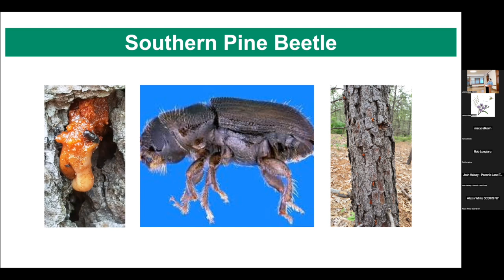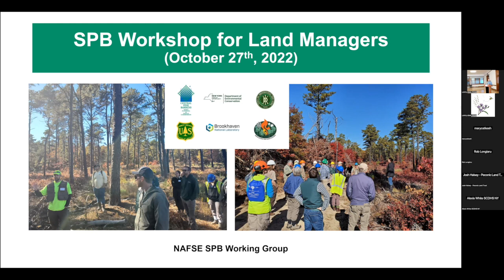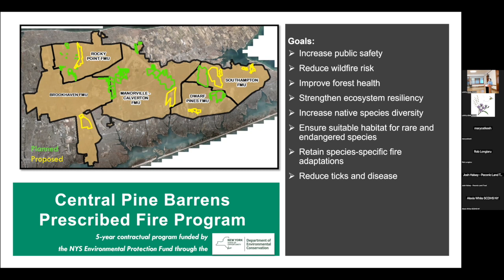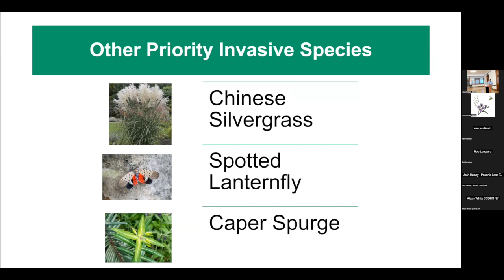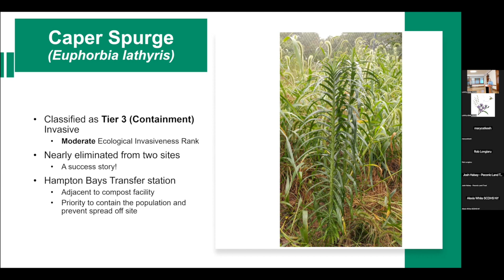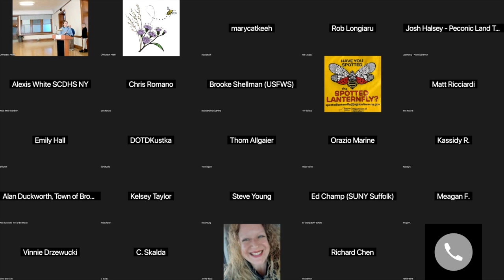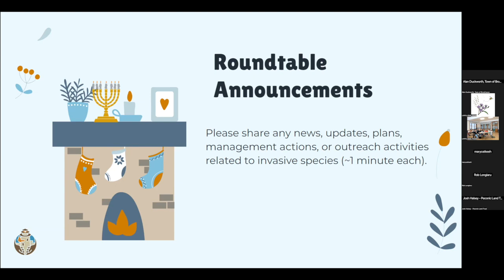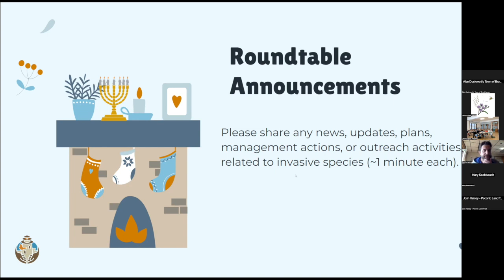LIISMA Partners Meeting - Spotlight and Roundtable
At the LIISMA Partners Meeting on December 2, 2022, Sabrina Cohn of the Central Pine Barrens Joint Planning and Policy Commission shared in our partner spotlight. Following her presentation, partners in person and online shared brief announcements.